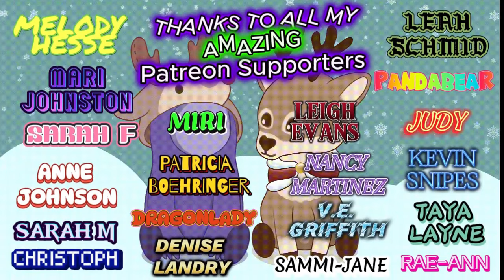DYING LAUGHING!!!!!!!!!!!!! Blind reaction to Manav Sharma & Bass Gang - Zero To Hero